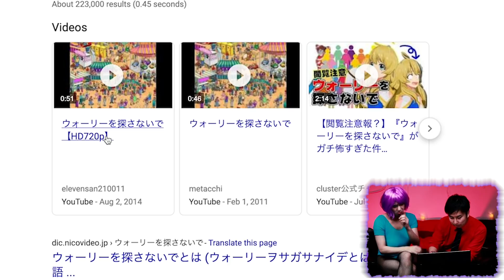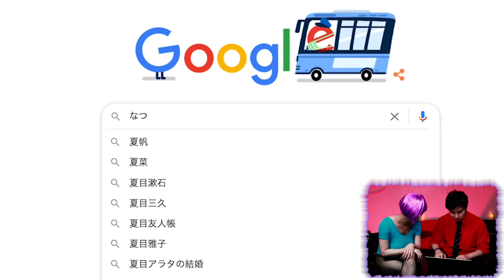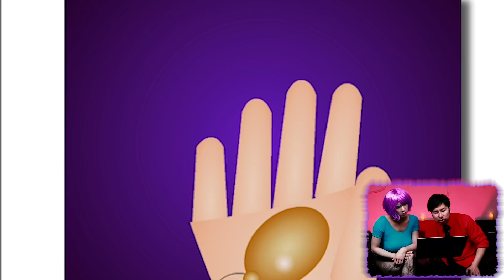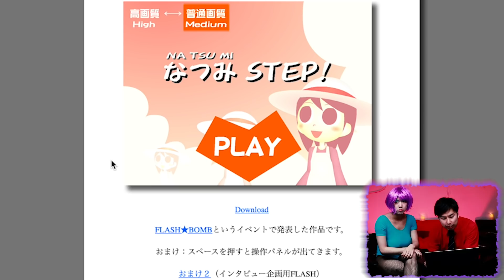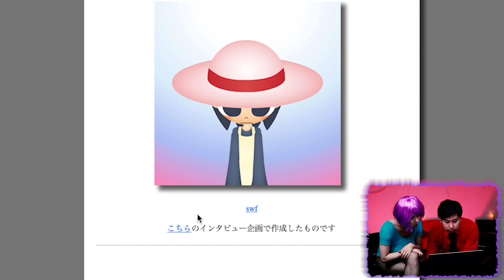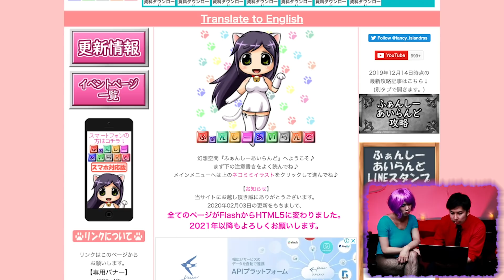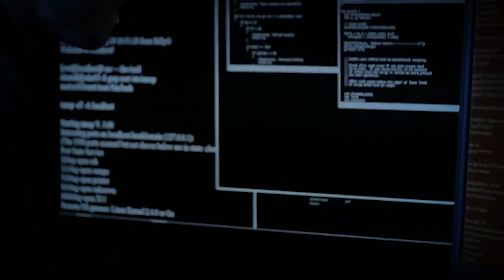【閲覧注意】絶対に検索してはいけないワード〜隠された恐怖の仕掛け〜